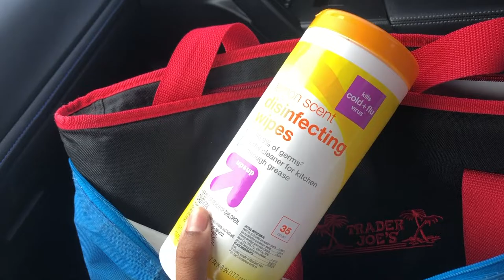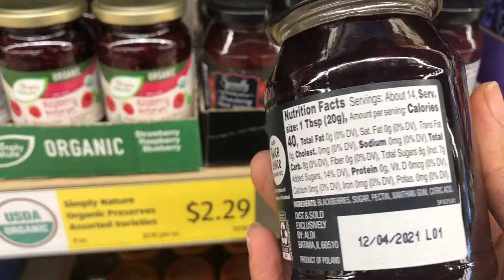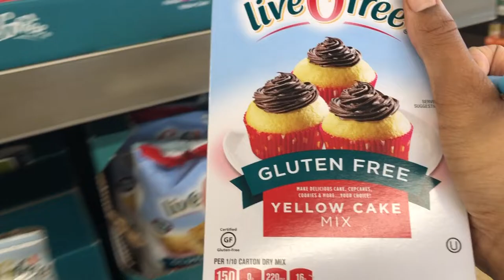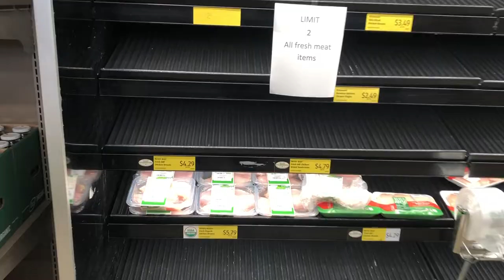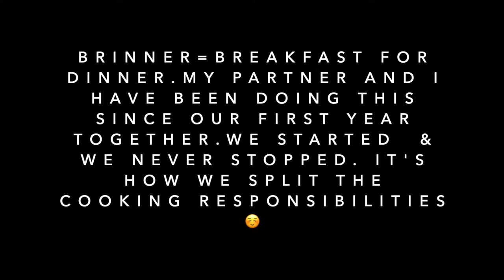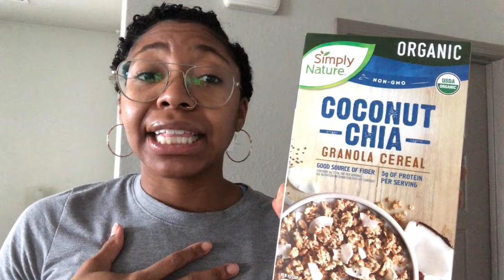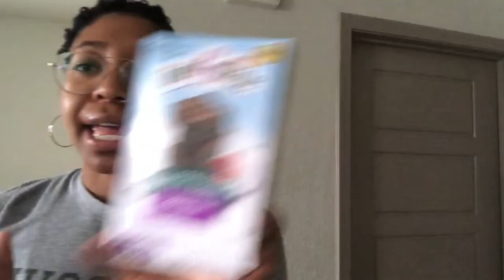Quarantine Grocery shop with me | Aldi's Haul | Ri's Remedies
In this video I go grocery shopping at Aldi's during this pandemic. The shelves were light, but I was able to get most of the things I had on my list.  This is a pescatarian, vegetarian, and vegan grocery haul.  I also included a few meal ideas as well ☺️